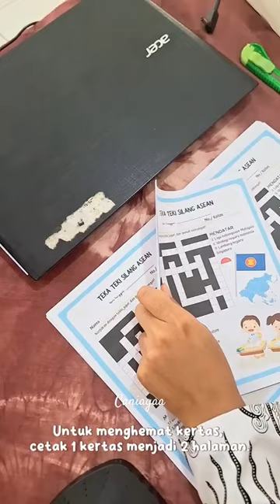Teka Teki Silang Materi ASEAN